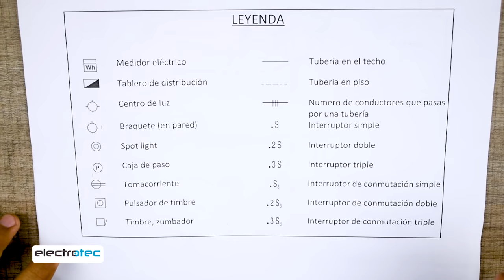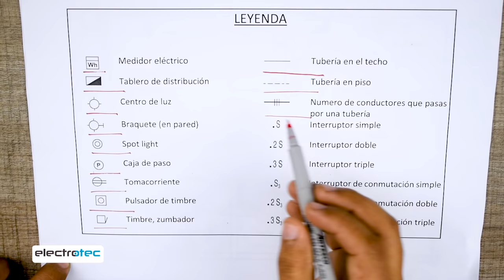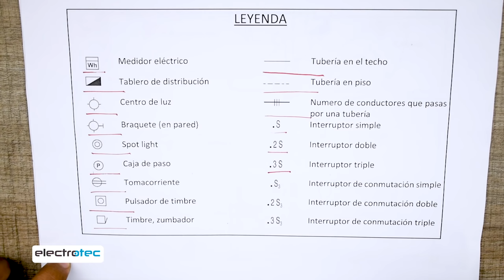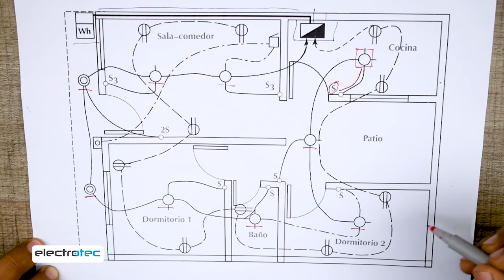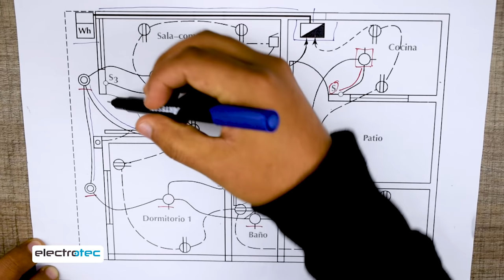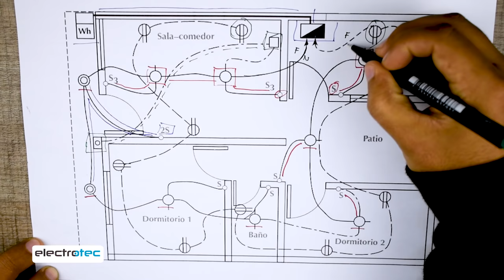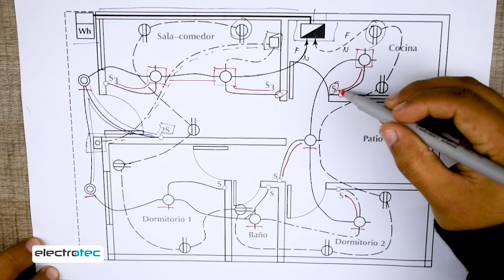Aprende a LEER CORRECTAMENTE un plano ELÉCTRICO RESIDENCIAL || Electricidad Residencial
Accede a estos beneficios:
1) Cursos ONLINE completos cada mes
2) Seminarios exclusivos todas las semanas
3) Soporte técnico para tus proyectos.